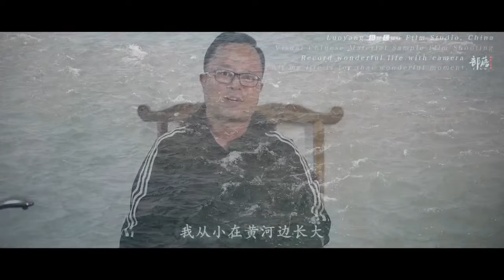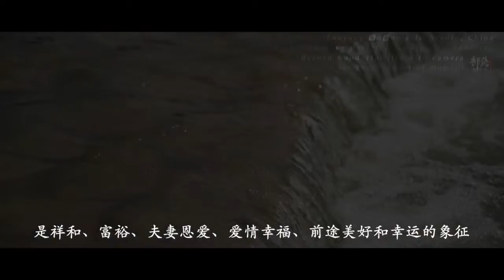An ancient art form-Gyotaku fish printing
In China, there is an ancient art form-Gyotaku fish printing, which involves rubbing the fish on paper and combining them with calligraphy and painting to form a unique work of art. Now it has become Luoyang's intangible cultural heritage.
📽️布洛影像社